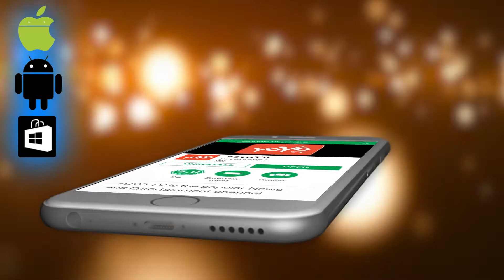ಕಾಲೇಜು ವಿದ್ಯಾರ್ಥಿಗಳು ಆನ್ ಲೈನ್ ನಲ್ಲಿಯೇ ಬಿಎಂಟಿಸಿ ಬಸ್ ಪಾಸ್ ಪಡೆಯಿರಿ | BMTC Bus Pass | YOYO Kannada News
BMTC College students, who receive extensive response from students for online discounted passes, have decided to implement an online student bus pass system. This will be the first public transport company in the country to implement this system